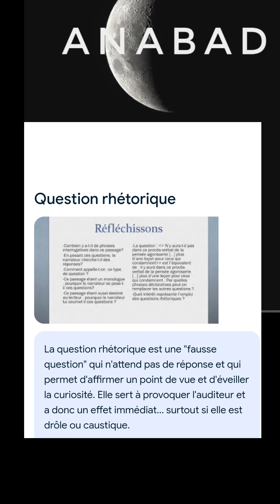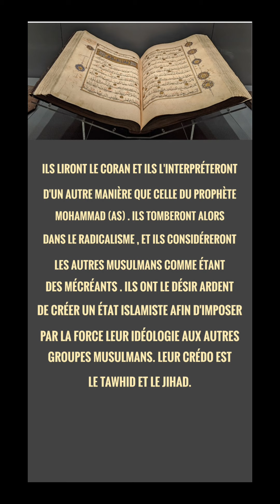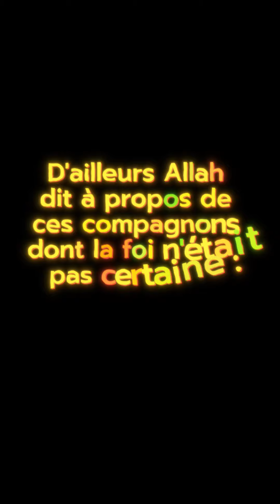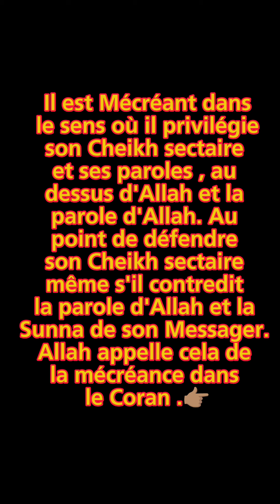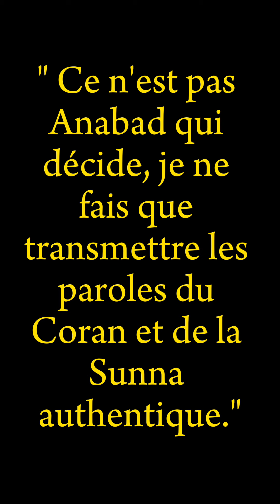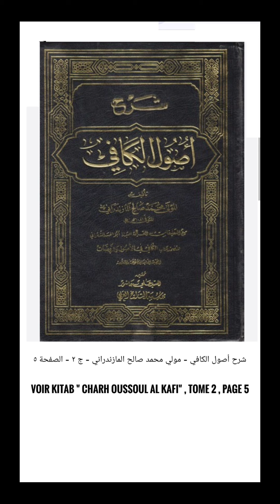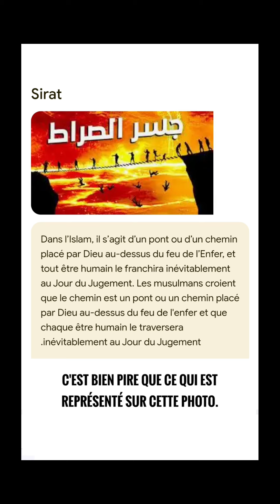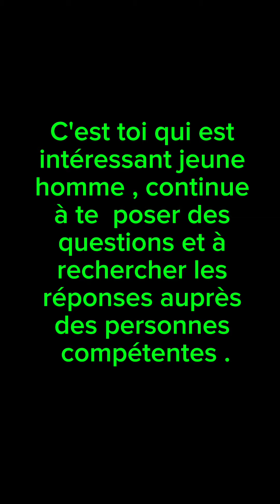Jeune intéressé et intéressant